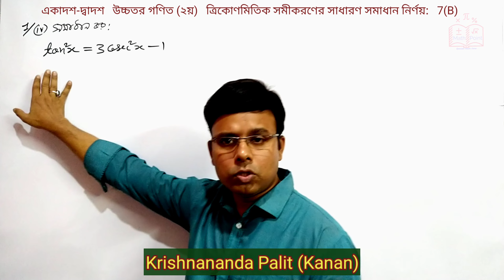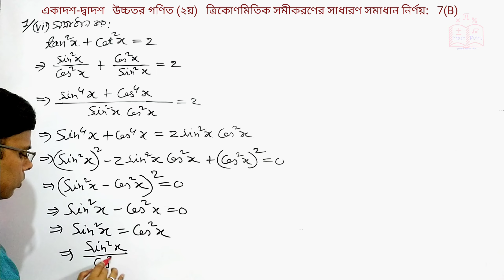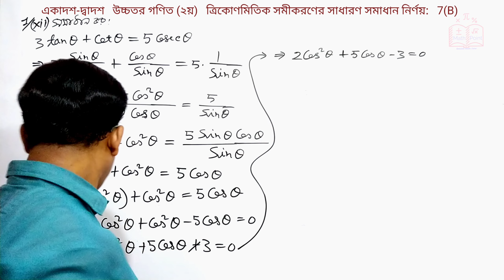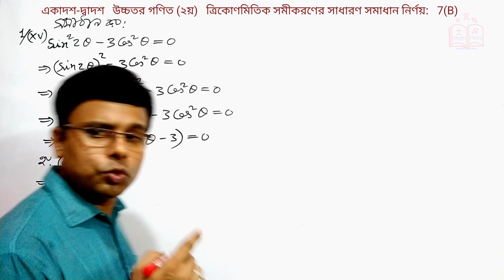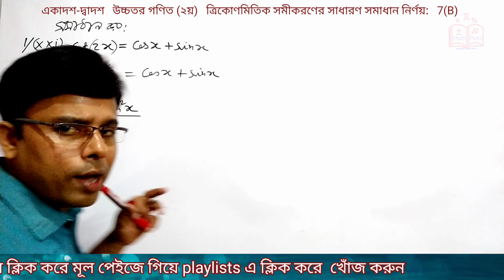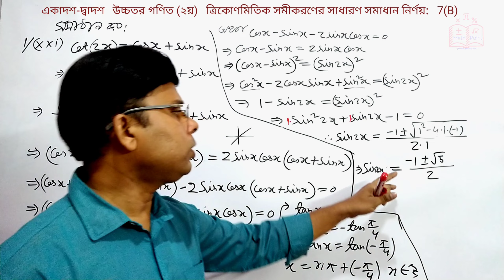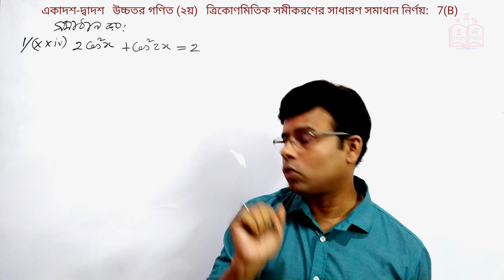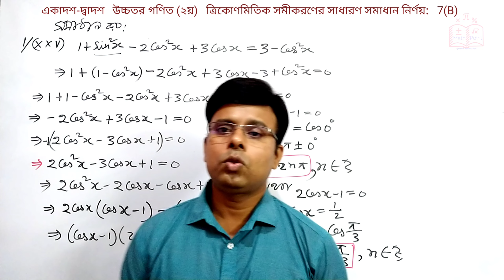ত্রিকোণমিতিক সমীকরণের সাধারণ সমাধান নির্ণয় 7[B] ll বিপরীত ত্রিকোণমিতিক ফাংশন HSC Math 2nd Paper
বিপরীত ত্রিকোণমিতিক ফাংশন ও ত্রিকোণমিতিক সমীকরণ || hsc math 2nd paper chapter 7[A] || hsc higher math 2nd paper chapter 7

বিপরীত_ত্রিকোণমিতিক_ফাংশন_ও_ত্রিকোণমিতিক_সমীকরণ hsc_math_2nd_paper_chapter_7 বিপরীত ত্রিকোণমিতিক ফাংশন ও ত্রিকোণমিতিক সমীকরণ || hsc math 2nd paper chapter 7